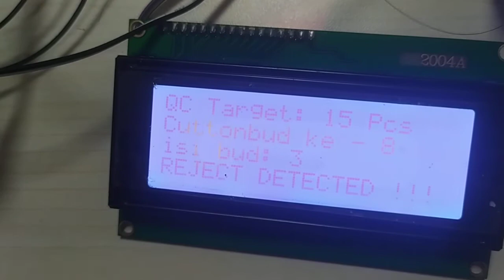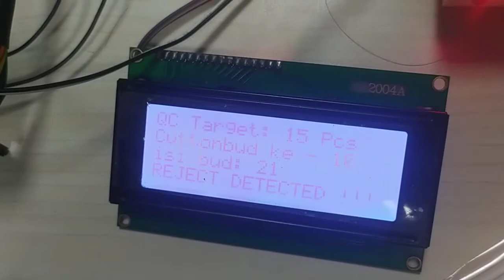Penjelasan konsep sensor laser dan Rainboard/Arduino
Work on progress